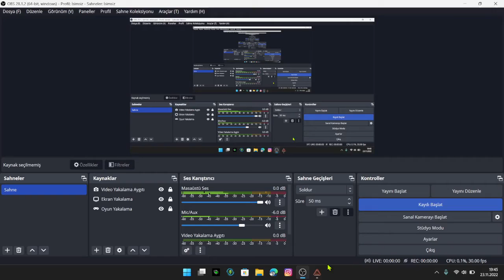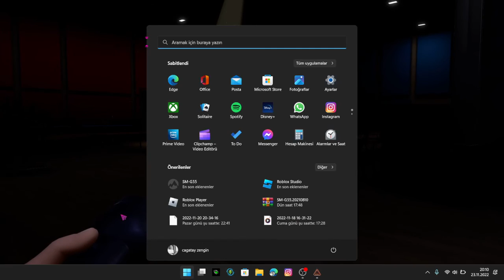FNAF SECURTY BREACH KORKU DOLU DAKİKALAR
ROXY PEŞİMİ BIRAK ARTIK